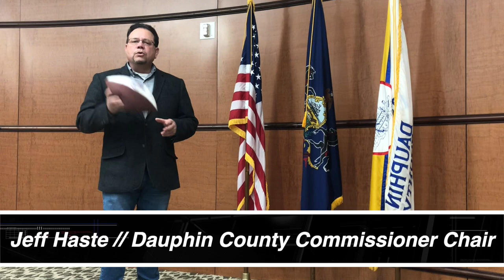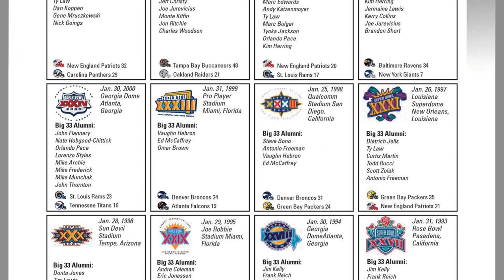2021 Big 33 Team PA Roster Release